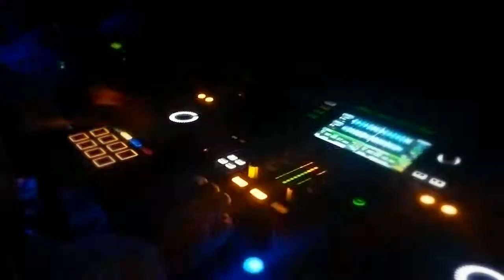cattolica dj set milano 2